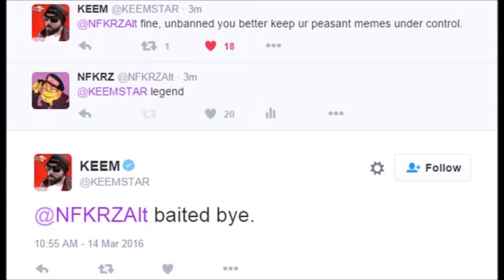Keemstar Vs iDubbbzTV Offical Movie Trailer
Coming to cinemas next Monday. sorry for this shitty video maybe you expected something that's not cancerous but then again your on YouTube.

Song
Wake of the Martyrs ~ The Secession Studios